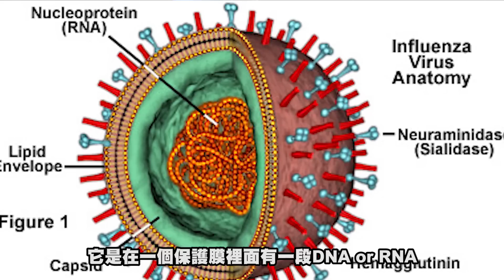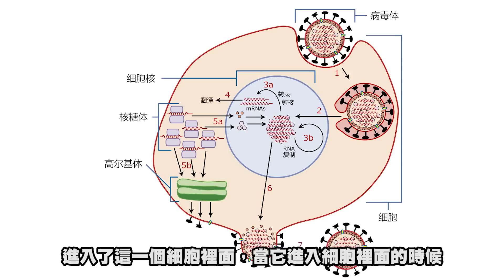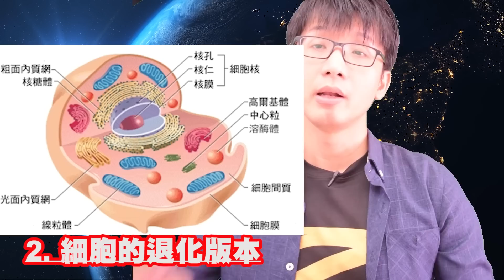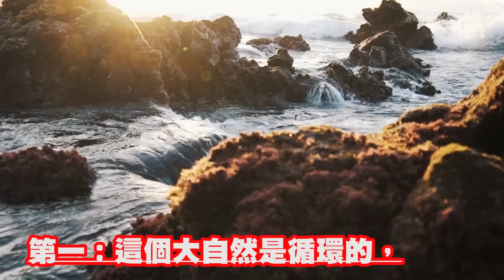為什麼會有病毒？究竟病毒是怎樣開始的呢？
各位大家好，歡迎來到HenHenTV的奇異世界。我是Tommy
最近爆發的新冠狀病毒在世界蔓延，這是一種新型病毒，可以通過唾液和噴嚏傳播，所以大家記得帶上VFE口罩，就是病毒過濾率的口罩，其實更嚴重的並不是這個流感，而是美國的流感。
大家需要了解多一點關於病毒是什麼，而它的特性是怎樣的。
首先病毒並不算是一種生物，它是叫類生物。是一種既不是生物也不是非生物，它是在一個保護膜裡面的一段DNA or RNA, DNA脫氧核糖核酸是雙螺旋結構，而RNA核糖核酸則是單鏈結構。
它自身不能繁殖，也不能複製和分裂，但是它們會感染有細胞的生命體，令感染的細胞發生變異或進化，經而傳染去到其他的細胞。那麼我們來看看病毒的構造是怎樣的？
首先它最外面有一個保護層，包裹著一個帶有遺傳資訊的長鏈狀的分子，而這一小段遺傳分子有記載著這個病毒的特性，當病毒接觸到可以入侵的細胞時，它的保護膜會保護這個遺傳分子進入細胞裡面，當它進入細胞裡面，它的保護膜就會消失，而這個遺傳分子就好像Lego一樣，會尋找DNA雙螺旋結構裡面可以插入的位子，就會好些Lego這樣Plug in進去，而使其變異，令整個細胞變異過後，就會開始分裂出更多的變異細胞。
那麼究竟病毒是怎樣開始的呢？在很早以前已經有病毒的記載，早在古埃及和聖經裡面也有記載，在聖經的利未記裡面也有講到什麼食物可以吃，什麼食物不可吃。
利未記也有講到傳染病和隔離14天的記載，在利未記13章第四節有講到
 4 如果那人的患處有白斑，沒有凹陷，患處的毛髮也沒有變白，祭司要把他隔離七天。 5 第七天，祭司要再次檢查患處，如果患處沒有惡化，沒有擴散，祭司要把他再隔離七天。
所以在很久以前已經有病毒了和知道隔離的重要性。
那麼大家來想想看，病毒是如何開始的呢？
這裡就是有三種可能性，
1． 生物的細胞殘留物
像之前講的一樣，病毒是雙螺旋結構裡面的其中一段，那麼是否是細胞死去後的殘留物呢？就好像DNA裡面的其中一段，而從很久以前地球有生物以來就開始了呢？而在大量的生物死去的時候，就會出現一些DNA的殘留物漂浮在空氣中，這種叫跳躍基因，就是可以在細胞和細胞之間跳躍的遺傳分子。然後經過了幾千幾萬年的進化或改變，到現在世界上發現的病毒不下32萬種。
2. 細胞的退化版本
如果不是殘留物，那就有可能是死去屍體上面的細胞退化，因為唯有退化成最小的單位，把DNA不必要的分子減去才可以繼續‘生存’， 而它並不可以獨自生存，因為它不是完整的DNA，而這個帶有遺傳基因的分子遇到適合的宿主（就是適合它的DNA），它就會再次的‘活過來。
3. 共同進化理論
就是不同的細胞接觸時，兩種或者是更多的跳躍基因結合在一起，並且進化成新的DNA，而這種共存的機制讓它們又在產生新的遺傳分子，一直變異一直進化，而到現在為止，已經進化成許許多多不同的病毒。
但是如果這個世界真的是上帝創造的，那麼病毒也是他創造的嗎？為什麼他要製作帶來死亡的東西呢？
我想來想去，不知道我想的東西是否正確，我分享給你們聽。
這個大自然是有個固定的法則，有兩個不變的法則，
第一：這個大自然是循環的，
第二：這個大自然是平衡的，如果不平衡的時候，就會出現其他的東西來平衡。
這個大自然是循環的，有出生就會有死亡，而死亡就會帶來生命，然後再循環。就好像動物植物一樣，一樣會死亡，而死亡的屍體就會歸於大地，而大地就會長出植物供於其他的動物或植物，病毒就是帶來死亡的其中一個途徑，它並沒有思想，也沒有情緒，也沒有偏幫任何一方，為什麼我說他沒有思想是好呢？因為它寄生宿主如果死了後，它也跟著死去，如果它會思考，應該不會弄死它的宿主，對它一點好處都沒有。唯有它沒有思考，不會分什麼動物植物人類，它只負責帶來死亡而已。
第二就是大自然會有自己修復的能力，當大自然的生物鏈已經不平衡了，病毒可能就是平衡它的其中一個因素，並不是這個病毒突然在這個時候爆發的，而是由於某種生物在過度氾濫會造成大自然不平衡，而病毒會在這種生物裡面寄生的可能性就大大的增加了，所以病毒會在這種生物細胞裡面成功變異的可能性也大大增加了。
我自己有時會在想，感覺我們人類並不適合在這個地球上，就好像創世紀裡面講的一樣，亞當和夏娃一開始的伊甸園可能就不是在地球上，為什麼我那麼說呢？因為地球的每個生物植物和這個大自然都是很符合的，唯有人類是和這個大自然格格不入，而原本伊甸園並沒有死亡，但是由於人類得到了智慧，很有可能會毀滅伊甸園，你可以看看現在我們人類對於大自然的破壞，不是因為我們有了思考才會學會犯罪嗎？才會做一些破壞大自然的愚蠢行為嗎？
所以造物主把亞當夏娃趕出伊甸園。把他們趕到沒有永生的地球，因為有了死亡，他們才會仰望神嗎？
或者是否真的是被外星人製作了我們，把我們放在地球上，就是為了挖礦呢？然而外星人為什麼不自己來，是否他們也怕病毒呢？
無論人類和病毒是如何開始，我們真的應該醒悟了，人類真的是很渺小。在這個大自然之中，不堪一擊，應該要學會如何和這個大自然共存，因為生命無常，所以我們才會學會珍惜，在這次的疫情裡面，我看到很多人類醜惡的一面，也看到很多人類為了對抗病毒勇敢的行為，在此我對於所有在前線的醫護人員致敬。
好啦！如果想我做什麼主題，可以在下方留言，我會試著做。好啦！我們下個奇異世界見！Bye bye